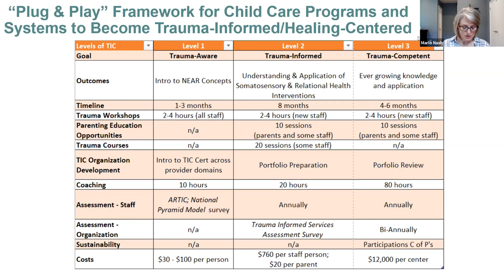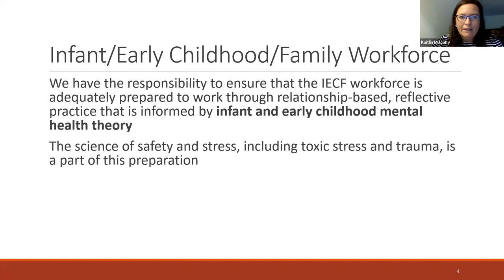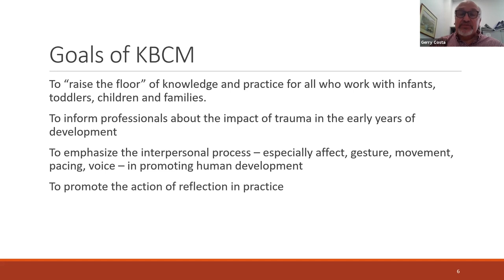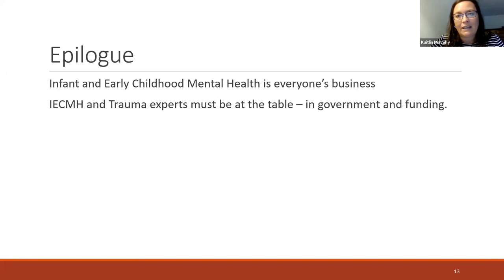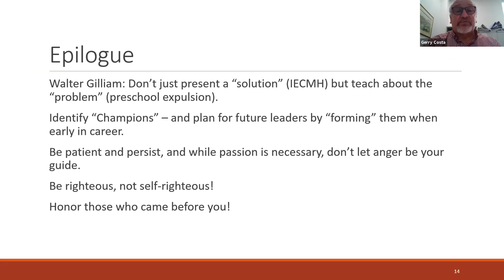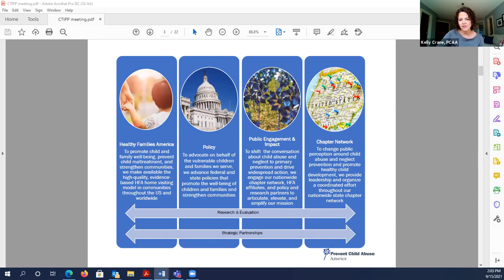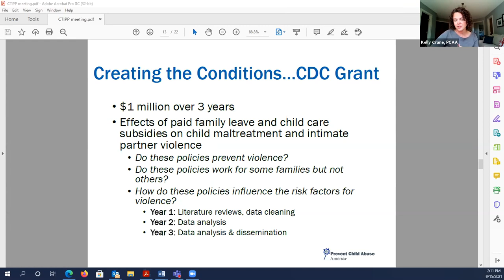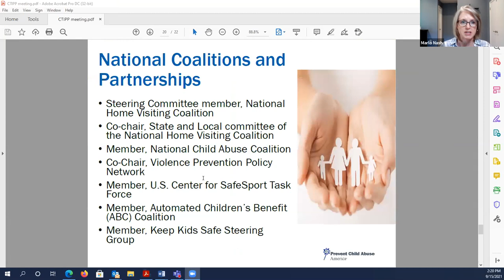September 2021 CTIPP CAN Call - Trauma-Informed Early Childhood Initiatives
This month's presentation featured Drs. Kaitlin Mulcahy and Gerry Costa, and Kelly Crane. The presentation focused on responding to the needs of our youngest children who have experienced a population-level trauma.

Drs. Mulcahy and Costa shared how New Jersey developed and spread the curriculum Keeping Babies and Children in Mind, as part of ensuring a trauma-informed approach to their state’s recovery from Superstorm Sandy. Kelly provided insight into policies that can address trauma and build resilience. As the session moderator, Marlo Nash opened the presentation with a preview of a “plug and play” framework that CTIPP is developing to equip state child care administrators, and their stakeholders, with a way to help all of the adults in the child care ecosystem to recognize and respond to trauma as part of recovering from the effects of the COVID-19 pandemic.

The main takeaway is that there are approaches states could adopt using American Rescue Plan funds and other public resources that will help reduce the impact of trauma in early care settings and systems as part of the daily flow of life.

Drs. Mulcahy and Costa are the Associate Director and Director, respectively, of the Center for Autism and Early Childhood Mental Health out of Montclair State University. They work together to develop and deliver programs and technical assistance that promote infant and early childhood mental health.

Kelly Crane is the State Policy Specialist for Prevent Child Abuse America and helps to lead advocacy for prevention efforts that enhance children's mental health.